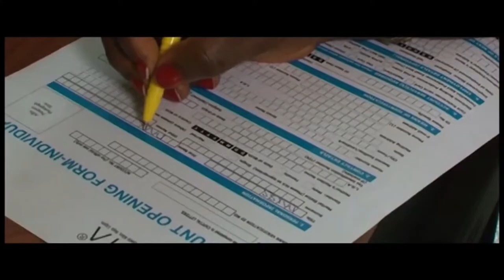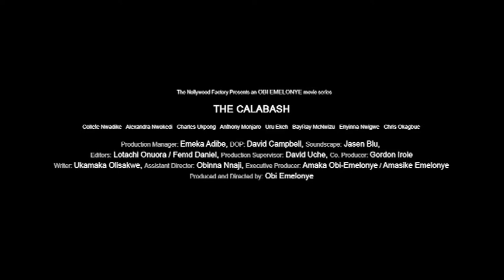THE CALABASH Season 1 Trailer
BY OBI EMELONYE